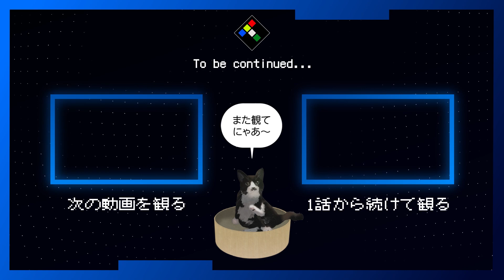バイオハザードリベレーションズ2 Vol.12 バリー編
BIOHAZARD REVELATIONS 2 エピソード3 「審判」バリー編　日本語音声実況。

【たっつーYouTubeチャンネル】
「映像が美しく」「映画のように感動できる」大作＆名作ゲーム実況チャンネル

ふりーむ！やSteamのフリーゲーム・インディーズゲーム実況チャンネル

【たっつーSNS】
■pixiv■